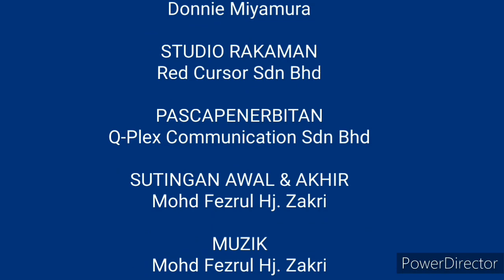Cam & Leon: Perintah Kawalan Pergerakan Episode 16 - 21 Ending Credits